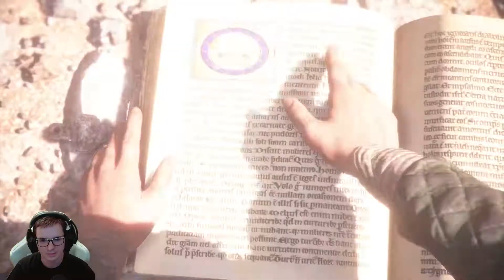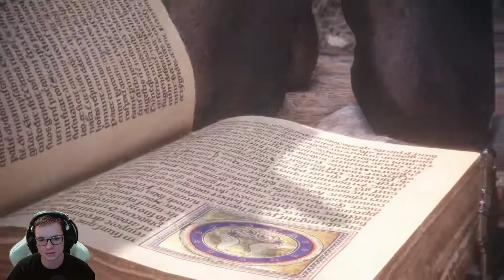A Plague Tale Innocence PART 9 IDEME DOMOV!